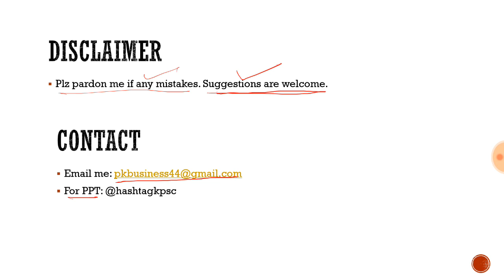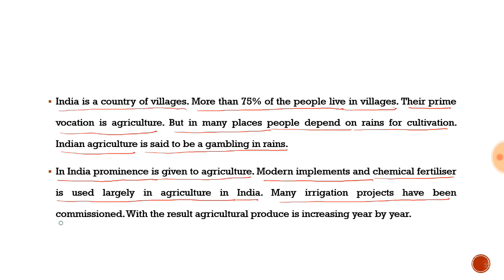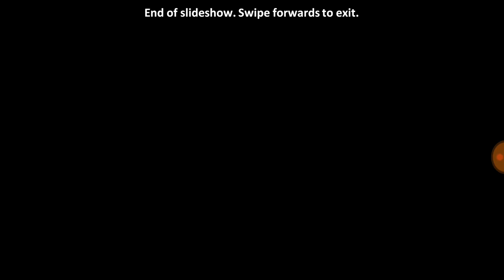Translation For PSI ( KANNADA ) ( kpsc )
Second example on translation for practice